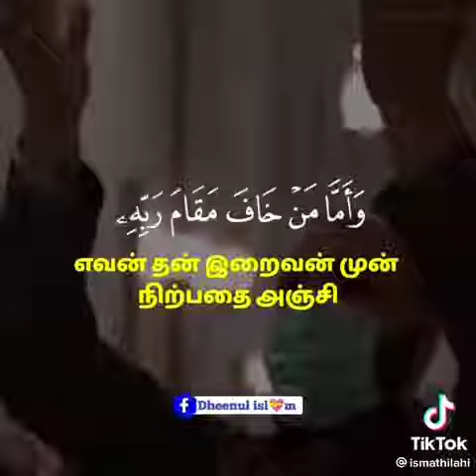allahuvin paathail seruvom#islamic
Video from ummushahi12